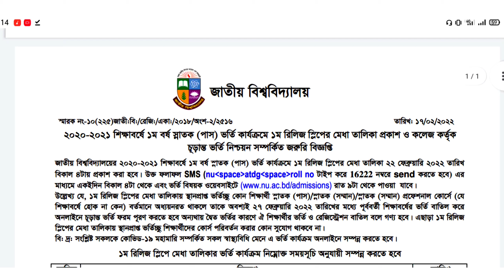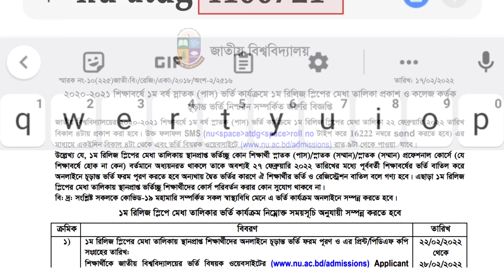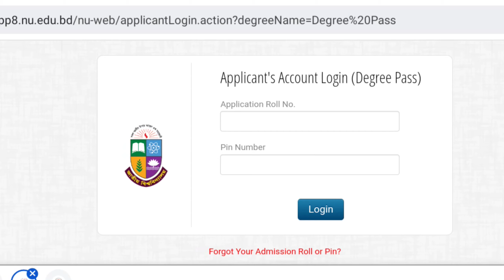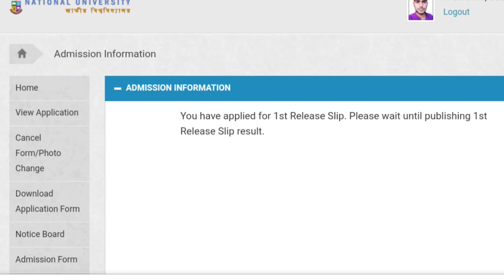ব্রেকিং নিউজ🔥ডিগ্রি ভর্তির ১ম রিলিজ স্লিপের ফলাফল প্রকাশ আজ।How to check Degree Release Slip Result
Hi Guys, 👋
Welcome Back to our YouTube Channel Education BD.Today I Will Say a important things for all National University Honours and Degree Student.The national university of Bangladesh has published their admission circular/notice for the session 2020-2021. The admission notice published by the NU AC BD official website. You can fill up your NU admission form via internet. So you need not to go respective college. Today we discuss . Cause most of the applicant do not know this process. As a result they suffer for wrong application.This year every student can apply for Honours Admission.i will always discuss important things of Bangladesh Education..I Provided that National University, Public University, Private University Admission and Exam Related Update..Education is both the act of teaching knowledge to others and the act of receiving knowledge from someone else. Education also refers to the knowledge received through schooling or instruction and to the institution of teaching as a whole. Education has a few other senses as a noun..See this video, Start to End.